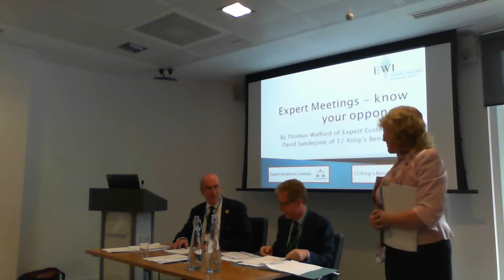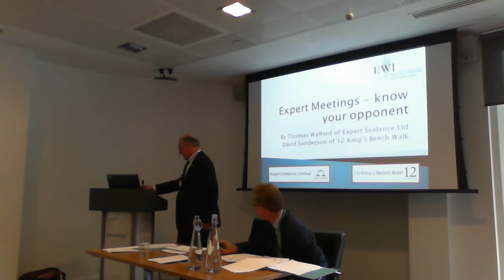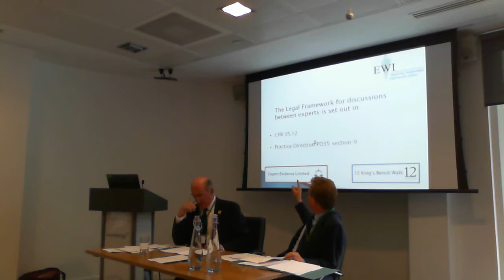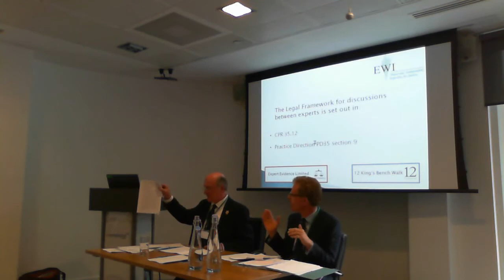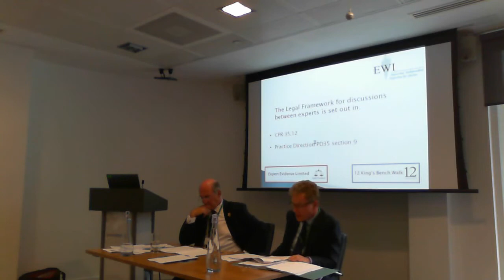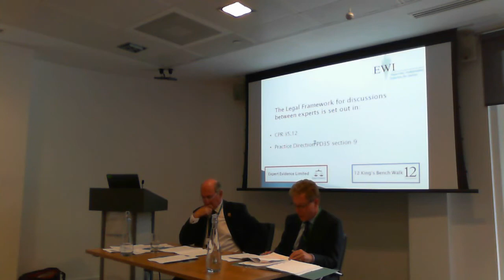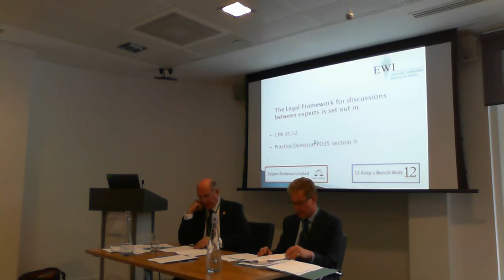EWI Lecture - Experts Meetings Part 1